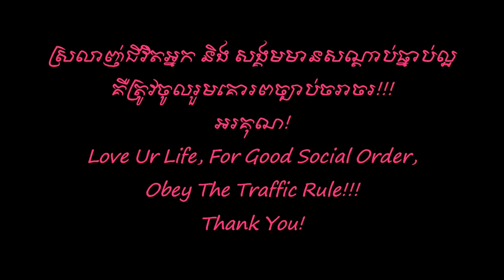សិលានៃដួងជីវិត - ឯក សុីដេ | Seh La Nei Doung Chivit - Mr. EK SIDE (Original Song)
Song's Description:

ជាបទទី7 ត្រូវបានសរសេរឡើង ដើម្បីបង្ហាញពីទឹកចិត្តស្រលាញ់ និង ផ្សារភ្ជាប់នឹងទិដ្ឋភាពដ៏អស្ចារ្យនៃប្រាសាទ ដែលបញ្ជាក់ពីទឹកចិត្តសាមគ្គីដ៏មុតមាំក្នុងការកសាងប្រាសាទ ប្រៀបដូចទឹកចិត្តស្នេហា ដែលគ្មានអ្វីស្មើបាន មានន័យដូចខាងក្រោម:

** សិលានៃដួងជីវិត **

១. ក្រោយភ្លៀងមេឃស្រឡះ ផ្កាដេរដាស រីកស្រស់បំព្រង ស្នាមញញឹម
     នៃក្តី សង្ឃឹមឥតហ្មង បានចងក្រង លើសិលាដួងចិត្ត
     ជាអានុស្សាវរីយ៍ អូននិងបង នៅលើប្រថពី ជាប់រាប់រយពាន់ឆ្នាំ ។

២. ប្រាង្គប្រាសាទសិលា ឈ្មោះខេមរា ល្បីខ្ទ័ររណ្តំ ជាអំនួតស្នារដៃ
     ចំឡាក់ឧត្តម យើងសុខុម រស់សែនរីករាយ
      ជាអានុស្សាវរីយ៍ ដែលរំលឹក ពីចិត្តសាមគ្គី មូលមីរគ្មានបច្ចា ។

៣. បងនាំអូនកំសាន្ត យើងគ្រប់ប្រាណ ត្រជាក់ចិន្តា ក្តីសង្ឃឹមជាប់ចិត្ត
      ក្នុងនាមខេមរា ត្រូវរក្សា សិលានៃដួងចិត្ត
      ទុកអានុស្សាវរីយ៍ ស្នេហ៍អូនបង ធំលើសជីវី គ្មានថ្ងៃណាសូន្យឡើយ ។

@ - បទភ្លេង សំរួលតន្ត្រី  ទំនុកនិងច្រៀង: លោក ឯក ស៊ីដេ., ថ្ងៃទី០២ ខែកញ្ញា ឆ្នាំ២០០៧.

"Seh La Nei Doung Chivit" is :
- written lyric       :  EK SIDE
- sung                   :  EK SIDE
- composed         :  EK SIDE
- and arranged    :  EK SIDE.

Sincerely yours!